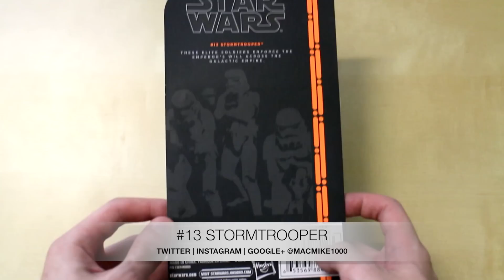#13 Stormtrooper (The Black Series)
#13 Stormtrooper (The Black Series) by Hasbro.